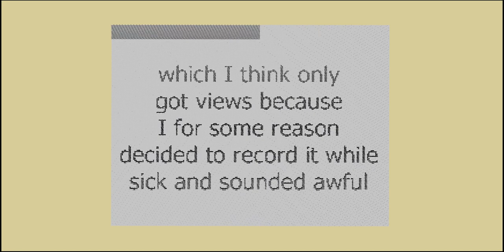1 MILLION Views on my Minecraft Bad Apple Video!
that is crazy.

or I guess you can choose to torture yourself and sit through the old video I mentioned